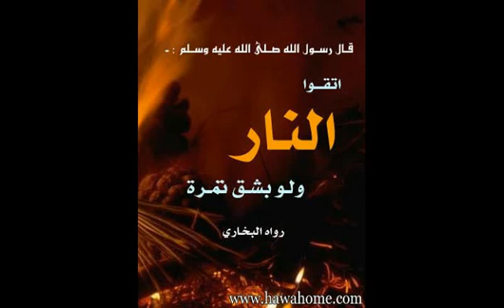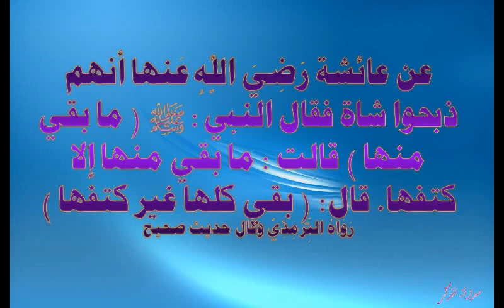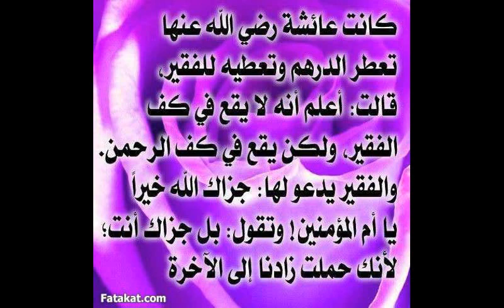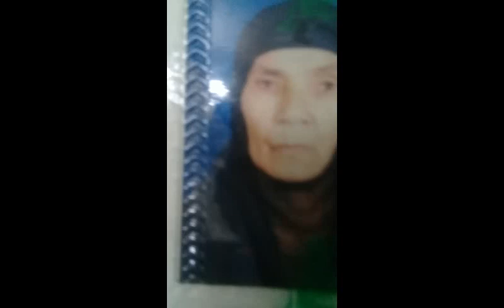5 = اتقوا النار ولو بشق تمرة = 20- 7- 2018 = للشيخ : محمدعبدالفتاح